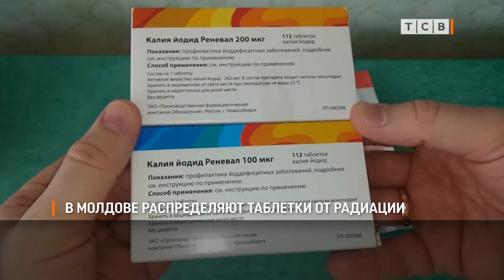В Молдове распределяют таблетки от радиации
В Молдове по районам распределяют таблетки йодида калия. Об этом сообщил глава Главного управления здравоохранения Кишинёва. В середине августа Румыния передала Молдове более миллиона таблеток на случай радиационного заражения.